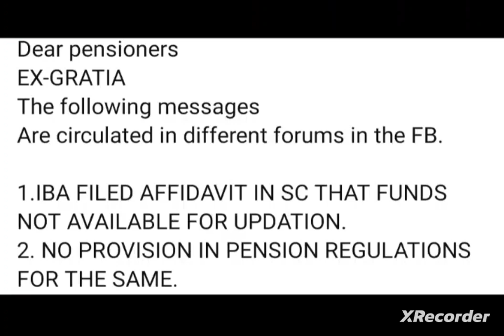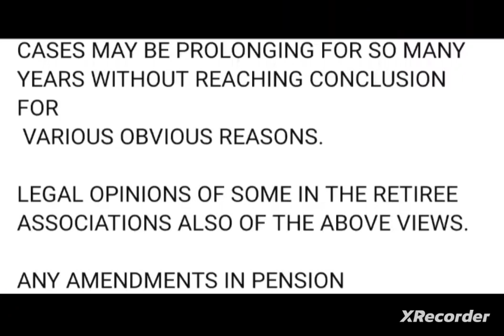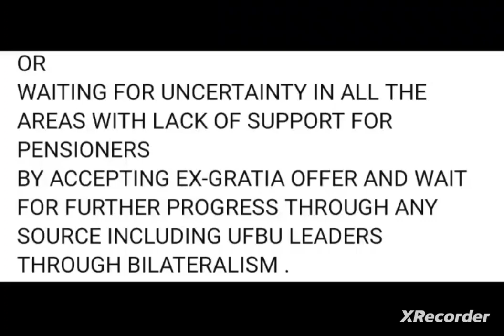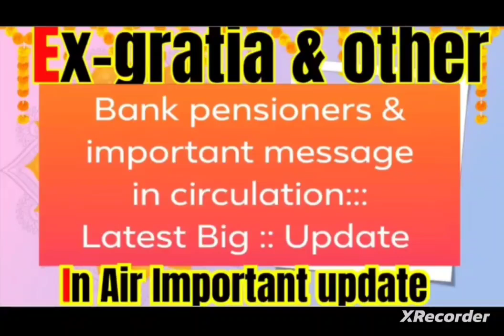Bank pensioners:: Ex gratia Funds